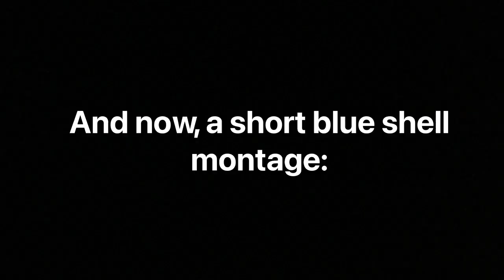MarioKart 8 Deluxe Montage 1 (Funny/Clutch Moments)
About Me:
I'm here to make shitpost clips of my PEAK Luigi gameplay (MK8D/SSBU). If you don't like memes, then you ain't in the right place.

Weegee forever ♡